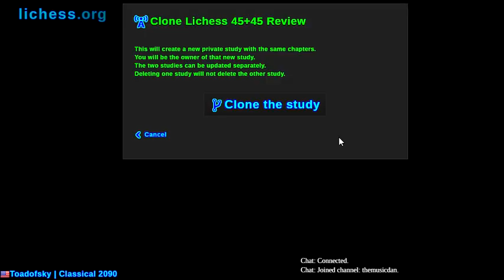Extemporaneous Endgame Enjoyment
Why study openings when you can study ENDGAMES!?!?!